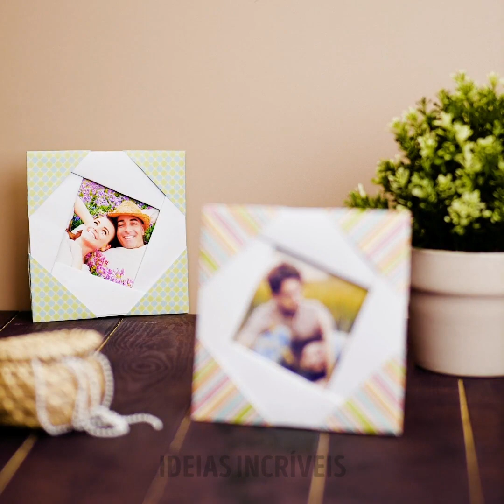29 TRUQUES CASEIROS ECONÔMICOS PORÉM INCRÍVEIS PARA FAZER QUANDO ESTIVER ENTEDIADO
TRUQUES INCRÍVEIS COM PAPEL

Você está tendo um dia chato hoje? Você não tem certeza do que fazer para se divertir? Bem, não se preocupe mais com isso! Hoje, mostraremos todas as coisas incríveis que você pode fazer com apenas um pouco de... papel. Sim você está lendo certo. Você precisará apenas de papel e de sua criatividade para poder fazer os itens e artesanatos de hoje. Reúna alguns amigos ou familiares, pegue sua tesoura e cola e vamos começar já!

Para criar um belo jogo ou brincadeira de origami em papel, você só precisa do seu papel colorido favorito. Mostraremos como dobrá-lo para que ele tenha a forma perfeita e pronto! Você vai se divertir por horas a fio. Você também aprenderá a fazer uma borboleta em 3D com apenas alguns pedaços de papel. Você sabe como pode ser irritante segurar o telefone enquanto assiste a um vídeo? Também mostraremos como fazer um suporte super fofo para telefone, apenas usando um pouco de papel.

Temos muitos outros artesanatos caseiros em papel para você e, acredite em nós, você vai querer assistir todos eles! Sente-se e aproveite.

MINUTAGENS:
2:00 - Brincadeira incrível em origami
4:03 - Borboleta em 3D
6:28 - Suporte para celular
10:26 - Lindo buquê de flores
13:28 - Flor branca
Subscreva-se no nosso canal IDEIAS INCRÍVEIS Brincadeiras: